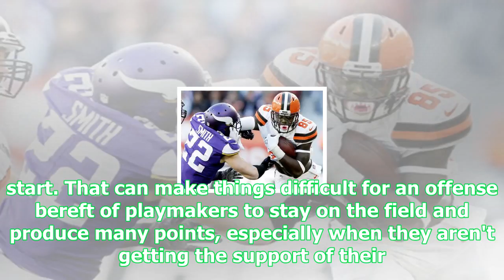Shorthanded browns fold against case keenum, vikings: dan labbe's browns instant analysis